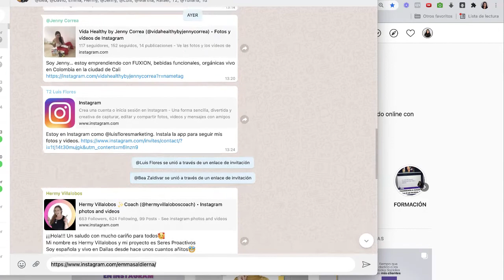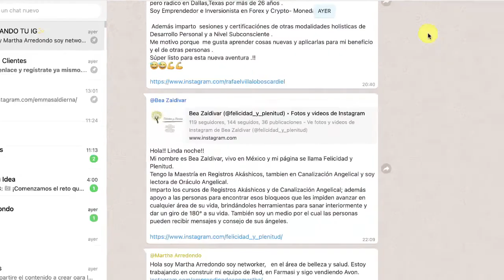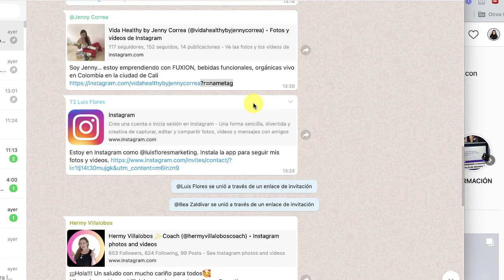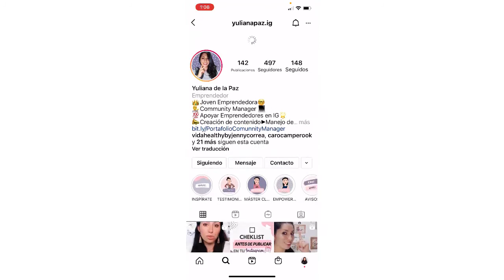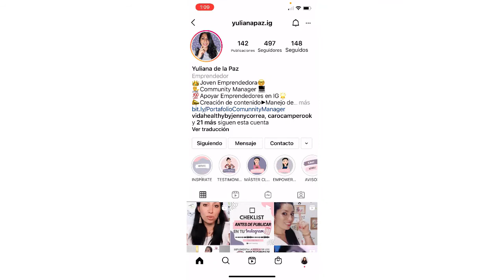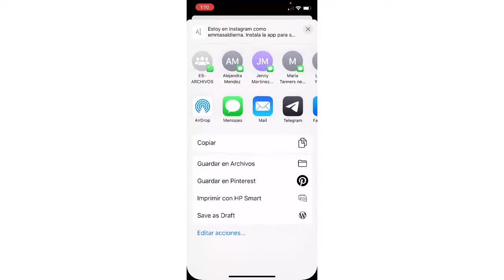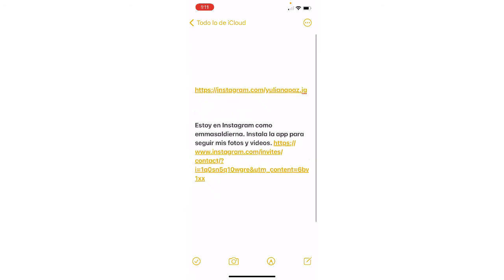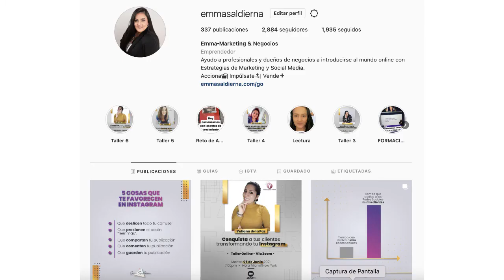Cómo copiar y compartir tu enlace de Instagram